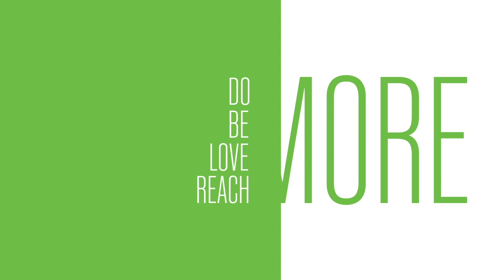MORE: E18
Where are you laying foundations for others?